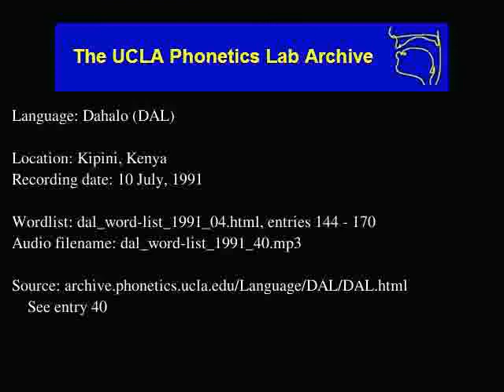Dahalo audio: dal_word-list_1991_40